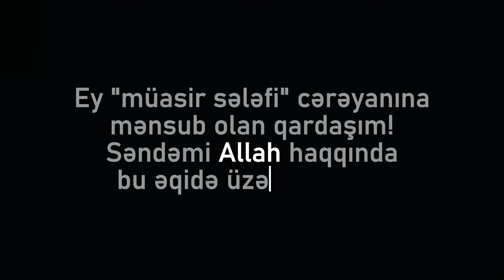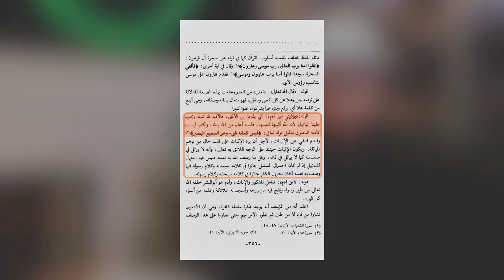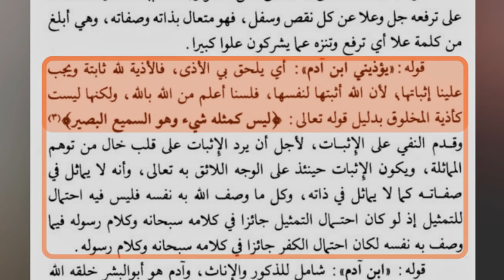Vəhhabi Alimi İbn Üseymindən Allah Haqqında Dəhşətli Söz! | Ramazan Avari